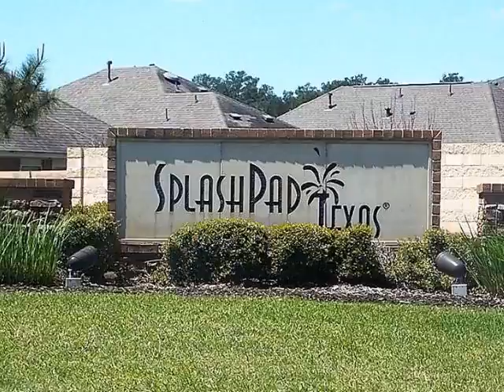Homes for Sale - 9410 Echo Peak Ln Humble TX 77396 - Linda Glenn